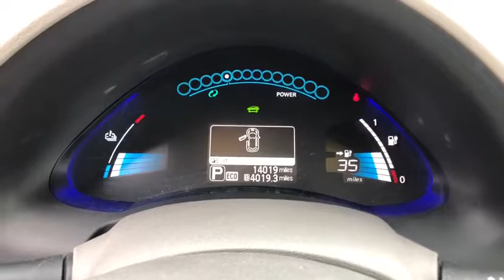2015 Nissan LEAF Reno, Carson City, Northern Nevada, Roseville, Folsom, NV P11224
2015 Nissan LEAF